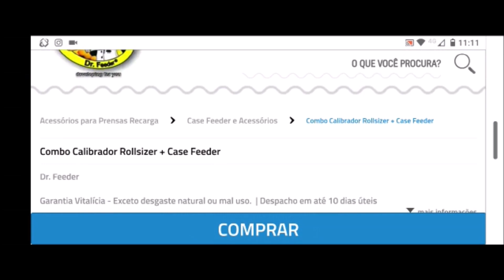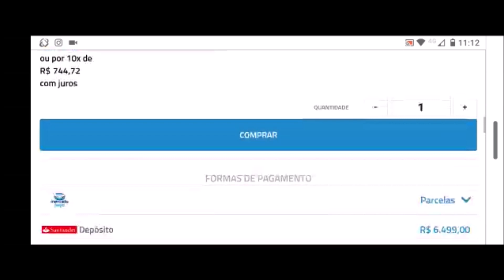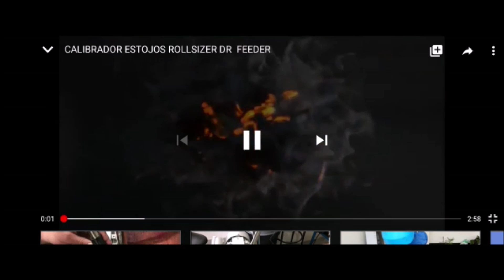O problema dos estojos de 9x19 mm